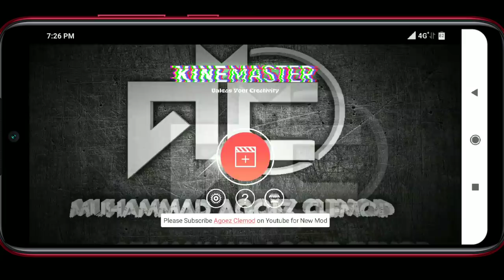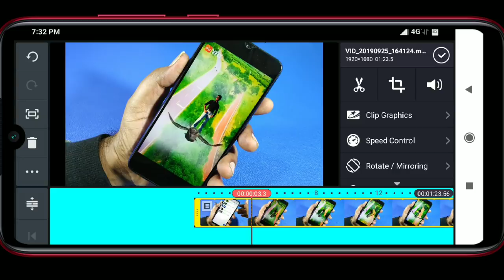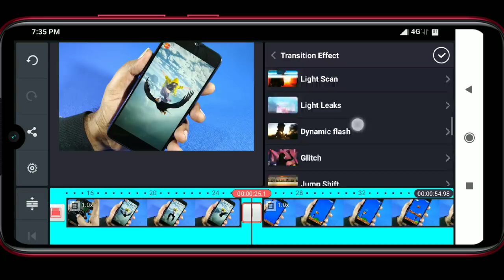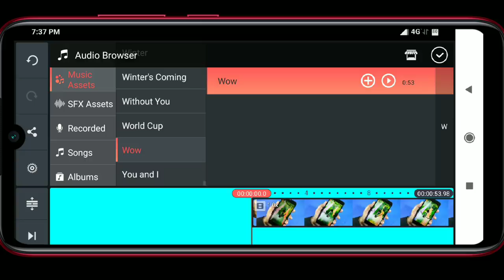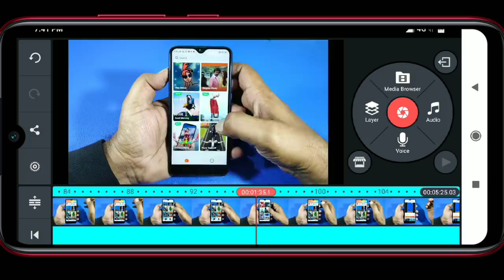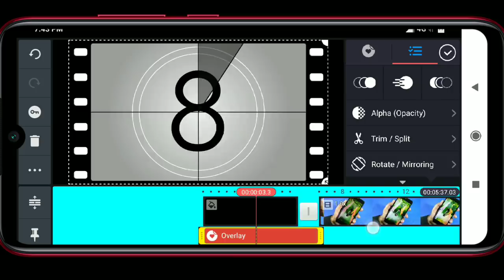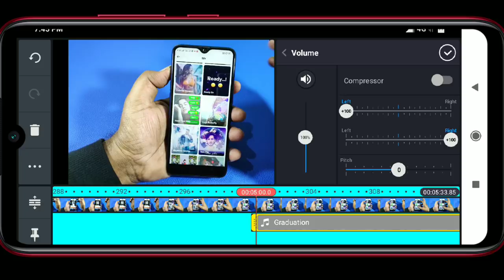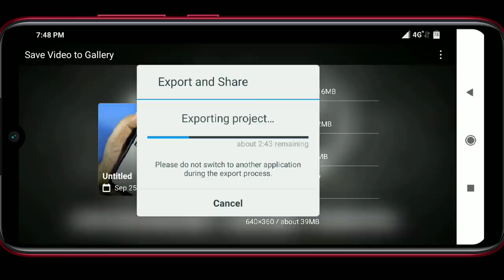How To Edit Videos In Kinemaster APP | Best Video Editing Applications in 2019 | Tech Siva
How To Edit Videos In Kinemaster APP.  In this video, I explain about professional video editing Kinemaster app and this app uses.